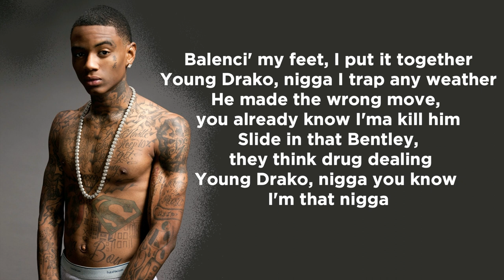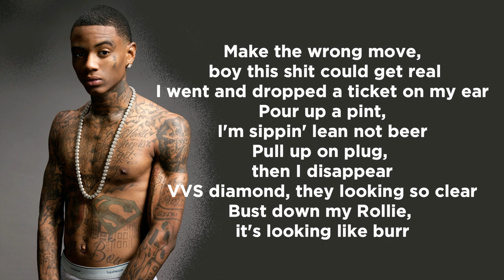New Drip (Lyrics) - Soulja Boy (Fuego Album)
Lyrics:
[Chorus]
I got that new drip
Shooter pop out with the pool stick
FNN, Draco, extended 30 and it sittin' on my hip
Thirty-five thousand for the brand new Rollie, wrist
Bust down my wrist, I flex like Wrestlemania
I might just go to take the jet to Australia
Young Drako, nigga know I’m international
Pull up and serve a pint, know that I'm taxin' them

[Verse 1]
Hop in Bugatti, push it to the maximum
Young Drako, nigga I’m drippin' blood just like Dracula
In the kitchen, in the trap with a spatula
Whippin' up dope, it's looking spectacular
Bitch in London fell in love with vernacular
Count a hundred fifty K, smoking dope, watching cameras
I'm sippin' codeine and smoking on cannabis
Jump on a private jet and now I'm trappin'

[Verse 2]
Balenci' my feet, I put it together
Young Drako, nigga I trap any weather
He made the wrong move, you already know I'ma kill him
Slide in that Bentley, they think drug dealing
Young Drako, nigga you know I'm that nigga
I pop out the cut with my finger on triggers
Flex on that nigga, I made a quarter million
Slide through the city, a matte black Bentley
Black [?] like Batman
Stand in the kitchen, I beat up the pack, man
Young Drako, nigga I trap with a strap, man
I got a hundred and fifty thousand in my backpack
Smoking on backwoods, rolling up dope, serving good crack
Serving the junkies and fucking the hoodrats
[?], you know that I took that
Nigga fell off, ain't shoot back
Eliantte got me shining for real
Run up on Drako, get popped like a pill